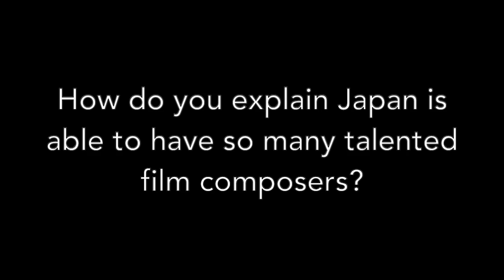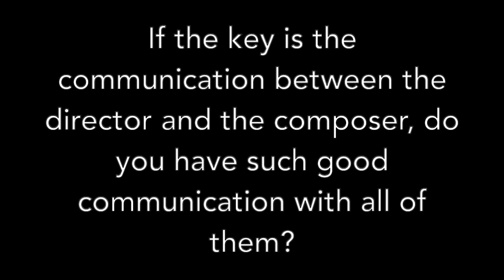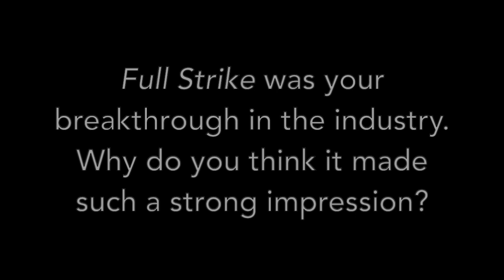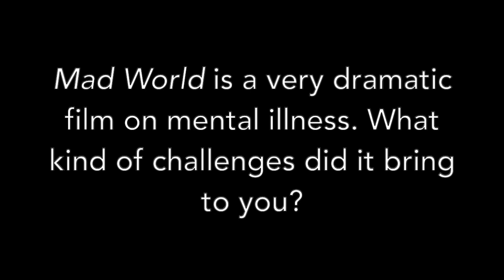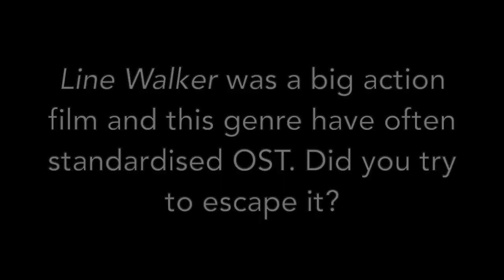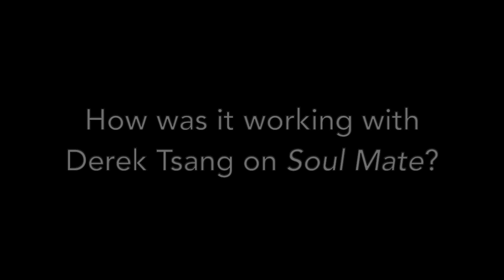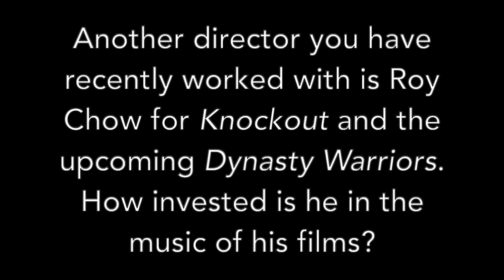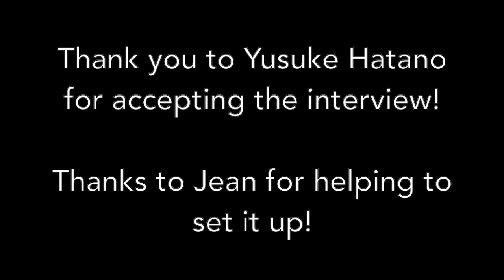Interview with composer Yusuke Hatano (Full Strike, Line Walker, Dynasty Warriors) English/French ST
Pour activer les sous-titres français, appuyez sur les settings de la vidéo et sélectionnez les.

Content:
00:00 - Opening
00:31 - Introduction
01:17 - Interest in music
06:32 - Entering the HK film industry
08:27 - Interest in film soundtracks
10:06 - Why Japan have so many talented composers?
12:12 - Influence of international lifestyle on music
14:30 - The influence of Hans Zimmer
17:05 - Temp tracking
18:45 - Communication with directors
19:27 - Constraints of "pure" Hong Kong productions
23:18 - Average time to compose an OST
24:55 - Full Strike
27:02 - Mad World
30:09 - Happiness
33:43 - Zombiology, Enjoy Yourself Tonight and inner child
43:42 - HK/Mainland co-productions
45:10 - Longer time to compose?
46:11 - Line Walker
49:14 - Soul Mate
51:46 - Fagara
53:50 - Great Detective, Knockout and Dynasty Warriors
58:08 - Wu Kong and Knight of Shadows
1:03:15 - Last word

Introduction music and logo by Drélium.

If you like the video and you wish to help the channel, you can contribute via tipeee:
or by simply liking the video and/or sharing it.